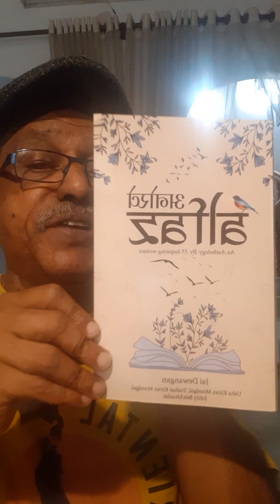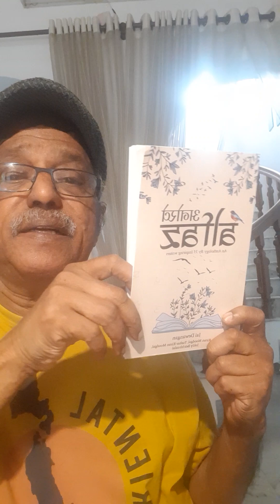Williamsji Maveli@ "Anokhe Alfaz" is a phrase in Hindi that translates to "Unique Words"in English.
WILLIAMSJI MAVELI @
BILINGUAL ANTHOLOGY:
"Anokhe Alfaz" is a Hindi phrase that translates to "Unique Words" or "Unusual Words" in English. "Anokhe" means unique or unusual, while "Alfaz" means words. Together, "Anokhe Alfaz" refers to words or phrases that are uncommon or rare in usage, and may have a distinctive meaning or connotation."
Congratulations to
Editors :
Jan Dewangan,
Usha Kiran Moodgal,
Tushar Moodgal,
Johly Beichhualai